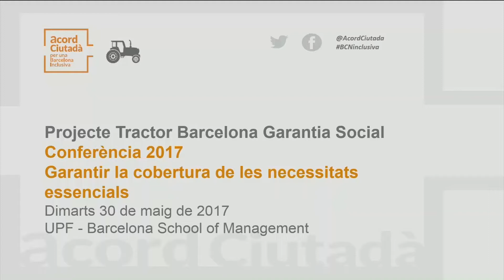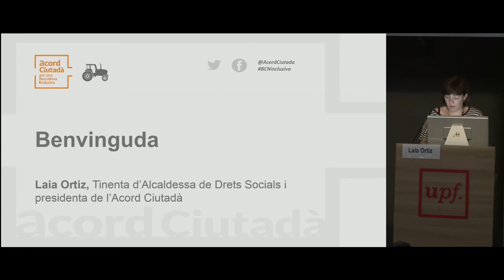Garantir la cobertura de les necessitats essencials. Benvinguda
La tinenta d’alcaldia Laia Ortiz dona la benvinguda a les persones assistents de la "Conferència 2017: Garantir la cobertura de les necessitats essencials", celebrada el 30 de maig de 2017.